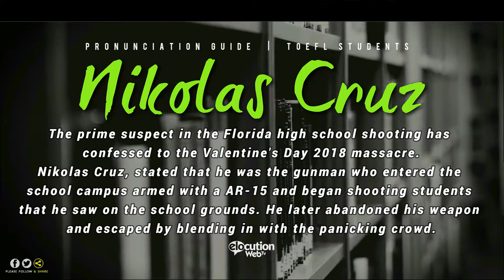Nikolas Cruz | How To Pronounce Nikolas Cruz | Who is Nikolas Cruz?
How To Pronounce / How To Say Nikolas Cruz
Who is Nikolas Cruz

A 19-year-old man has confessed to the (valentine's day massacre) shooting at a Florida high school that resulted in the deaths of at least 17 victims, including students and adults, police say.

Nikolas Cruz "stated that he was the gunman who entered the school campus armed with a AR-15 and began shooting students that he saw in the hallways and on the school grounds", a police document filed on Wednesday reads.

Nikolas Cruz the parkland shooter. Florida parkland shooting.